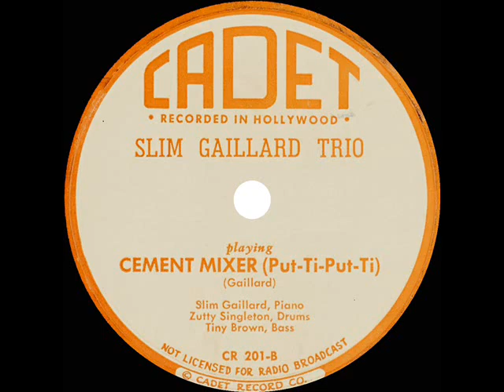1946 Slim Gaillard Trio - Cement Mixer (Put-Ti-Put-Ti)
Co-written by jazz veteran Bulee “Slim” Gaillard, who had gained fame as “Slim And Slam” with bassist Slam Stewart in the 1930s, this novelty also achieved 1946 mainstream ‘pop’ success via the uncharacteristically-swinging Alvino Rey band (listen

R&B Chart Peak: 5

Original 78rpm issue on Cadet 201 - Cement Mixer (Put-Ti-Put-Ti) (Gaillard) by The Slim Gaillard Trio: Slim Gaillard (p), Tiny Brown (sb), and Zutty Singleton (d) .